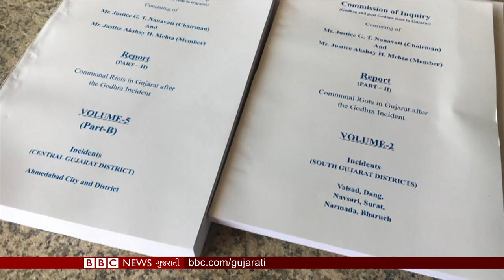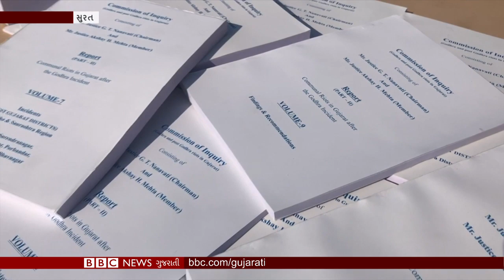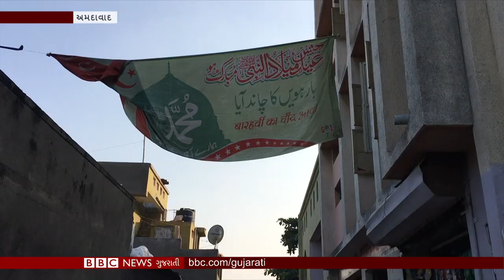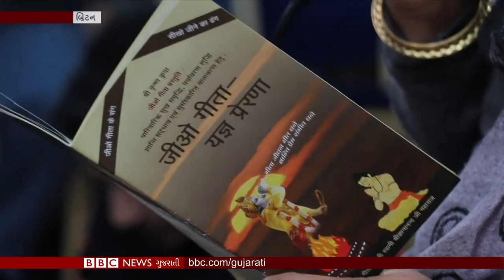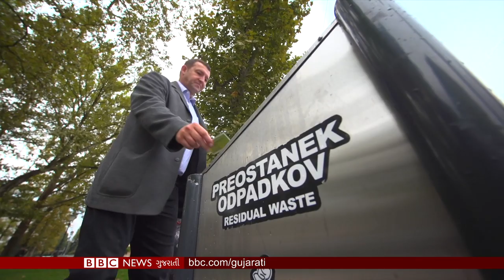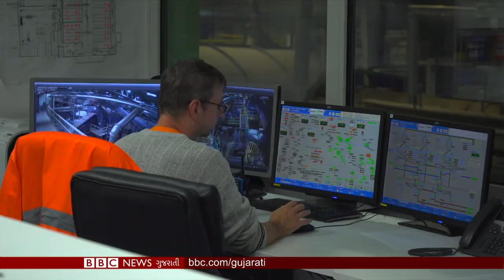BBC ગુજરાતી સમાચાર : 11/12/2019, બુધવાર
નાગરિકતા સંશોધન બિલ પર સંસદથી સડક સુધી બબાલ , 2002ના રમખાણો મામલે નાણાવટી-મહેતા પંચના રિપોર્ટમાં નરેન્દ્ર મોદીને ક્લીનચિટ, બ્રિટનમાં 12 ડિસેમ્બરે સામાન્ય ચૂંટણી માટે મતદાન, પાર્ટીઓ પાસેથી શું છે ભારતીય મૂળના શિખોની અપેક્ષા? પર્યાવરણની ચિંતાઓ વચ્ચે સ્લોવીનિયાએ 20 વર્ષોમાં કચરાના ઉત્પાદનમાં કર્યો 70 ટકાનો ઘટાડો. આ સિવાય વિશ્વના અન્ય સમાચારો સંક્ષિપ્તમાં.

તમે અમારી સાથે જોડાઈ શકો છો :

JioChat Channel : BBC Gujarati
Helo : BBC News ગુજરાતી
ShareChat : bbcnewsgujarati